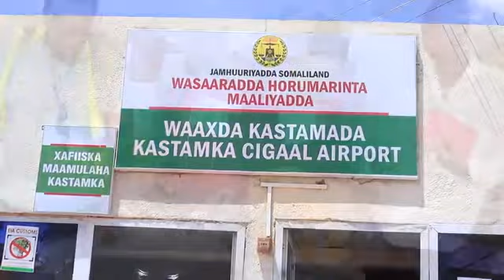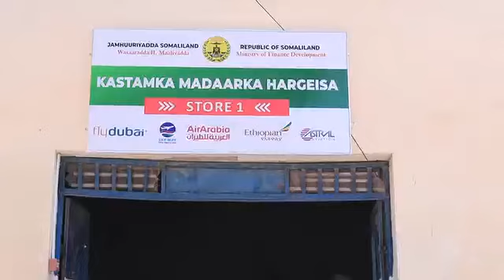Anagoo fulineyna amarkii ka Soo baxey Wasaradda Horumarinta maaliyadda